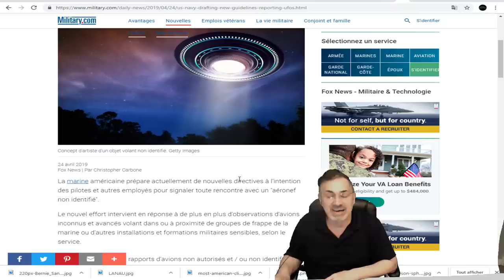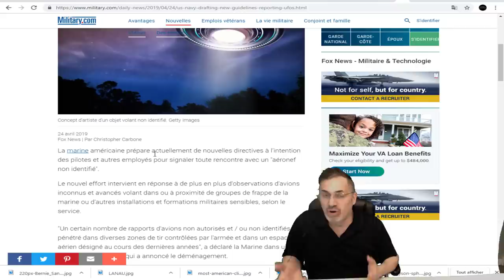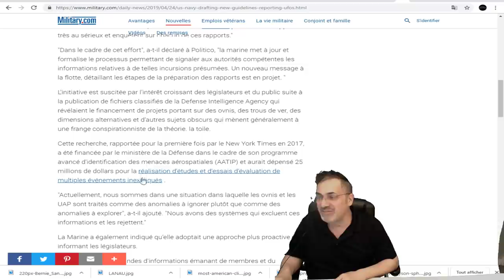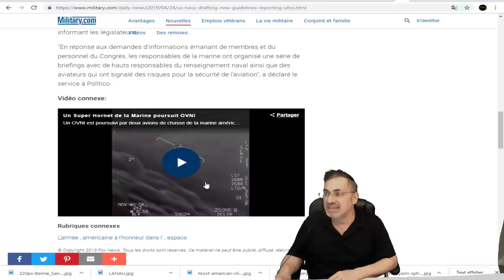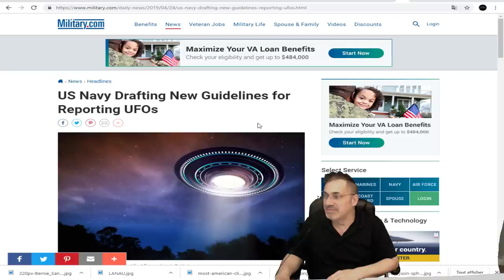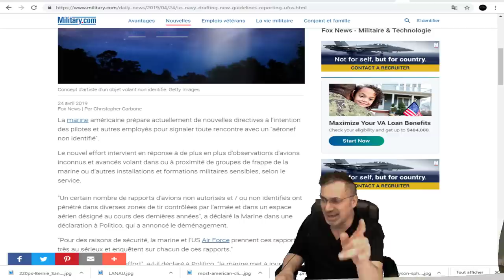DERNIÈRE HEURE, LA MARINE AMÉRICAINE adopte de nouvelles directives pour le signalement des ovnis